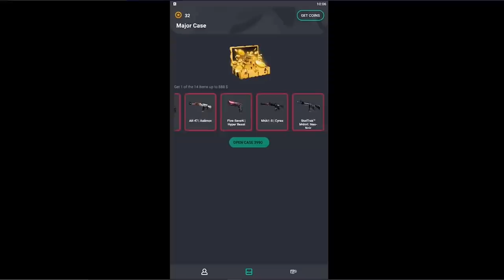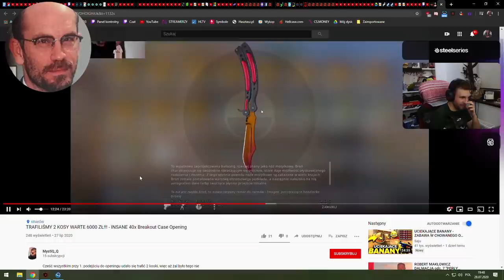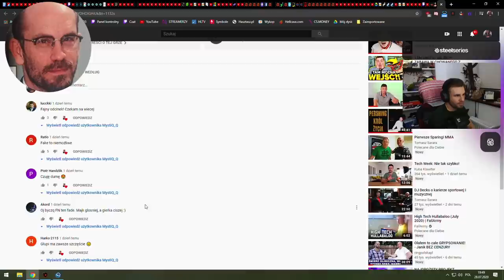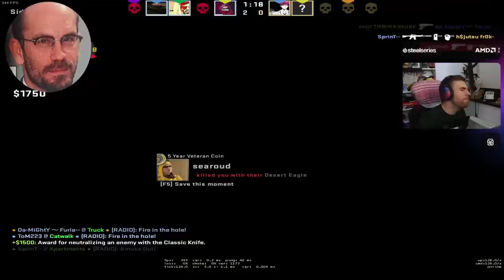PAGO PERKUSISTA 🤣 BYALI w FORMIE 💪🏼 WYDROPIŁ 2 KOSY z RZĘDU 😲 NIELEGALNY BOOST w CS:GO 🛑- CSGO SHOTY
⭐ Sprawdź «GO Cases» ⭐ Użyj kodu

EMERITOS BANDITOS:
-Izak(support)
-PashaBiceps(IGL & sniper)
-peVoR(FirePower)

EX-VIRTUS.PRO:
-byali
-Snax
-kamil_
-phr
-Vegi